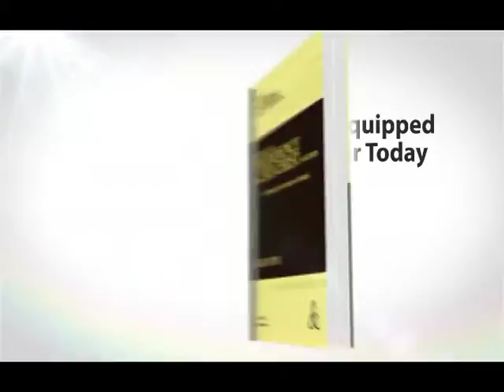Windows of Heaven 04-11-16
Windows of Heaven
Rev.Leray Heyne
04-11-16